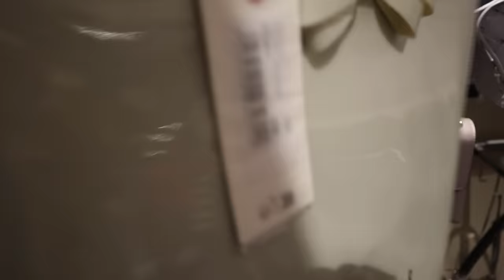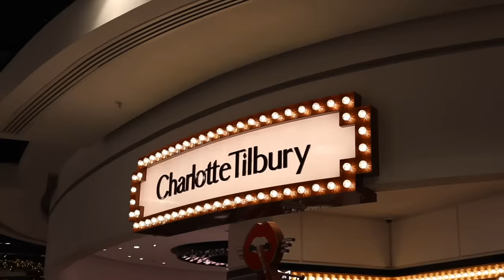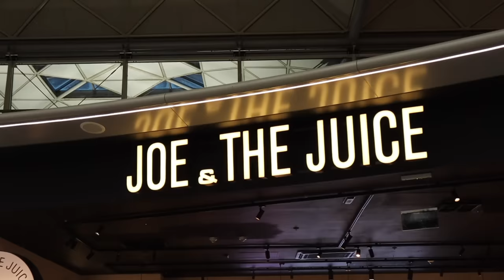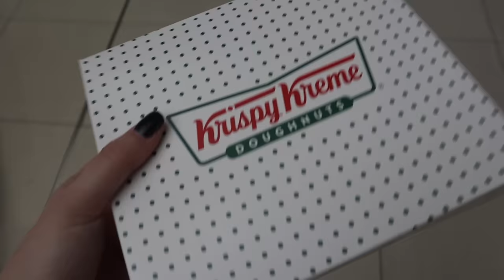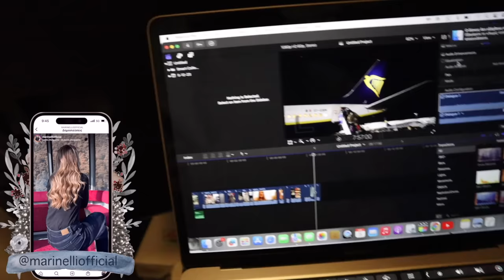Vlogmas Day 6! Βρήκα δώρα για (σχεδόν) όλους & επιστροφή στην Αθήνα! | Marinelli